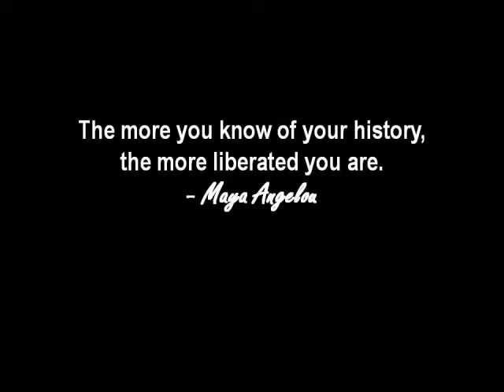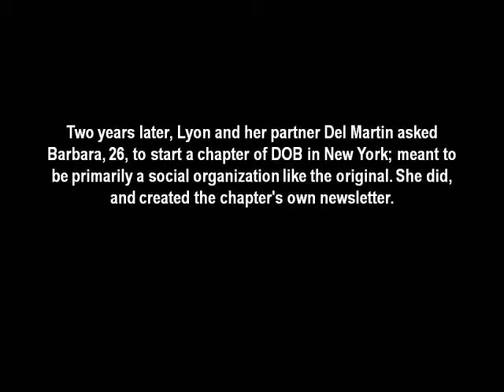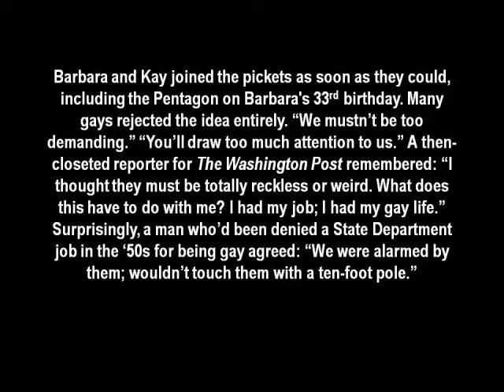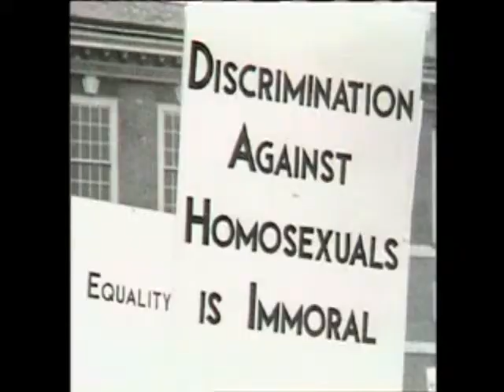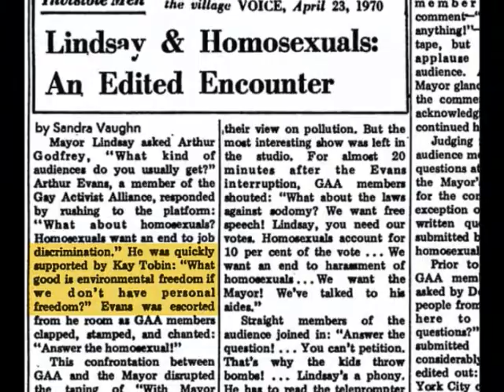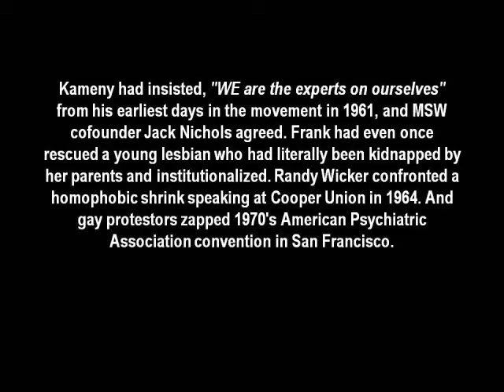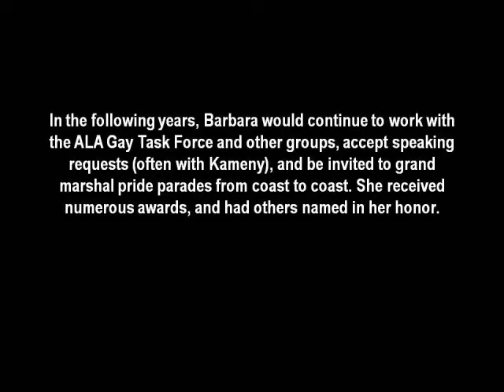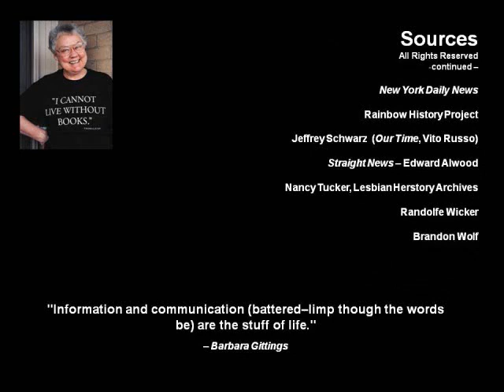Married in Our Hearts - Barbara Gittings & Kay Tobin Lahusen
This salute to the pioneering lesbian couple is composed of historic photos, video clips, and text commentary. Sources are supplied at the end of the video, and all original copyrights are reserved.